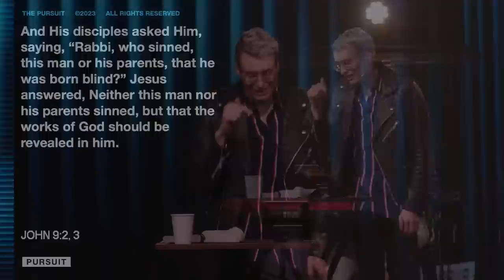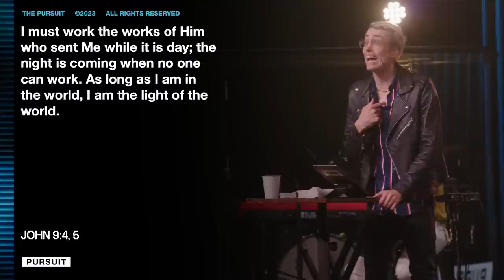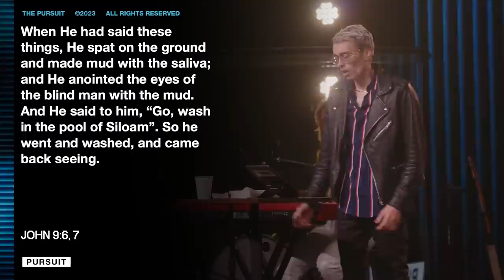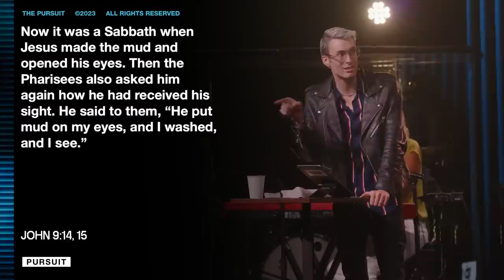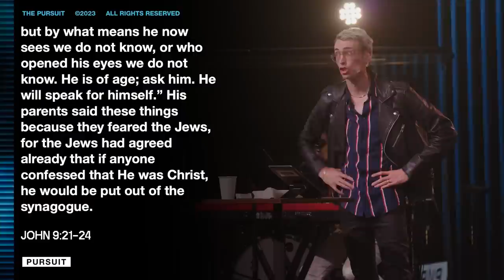Seen By Jesus | Russell Johnson | 07.16.23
Seen By Jesus by Russell Johnson on July 16, 2023 at The Pursuit NW in Snohomish, WA.

We are a community committed to building a culture of generosity. You can give to Pursuit TV today